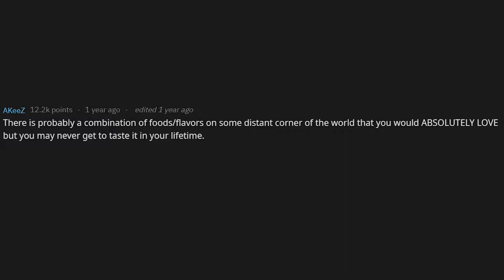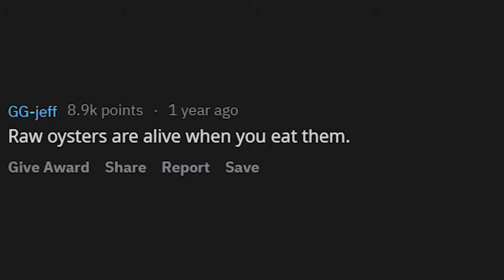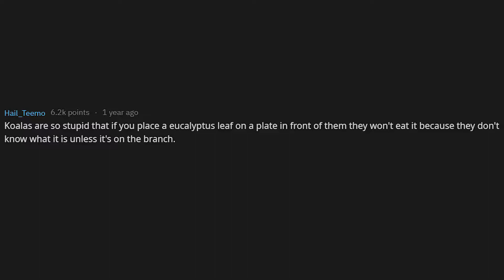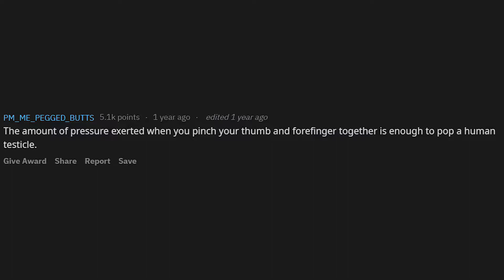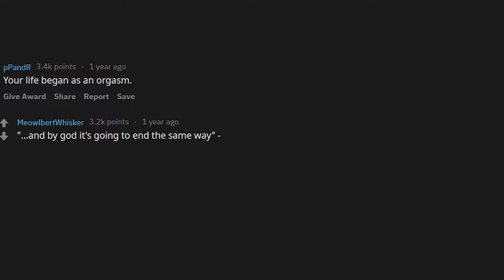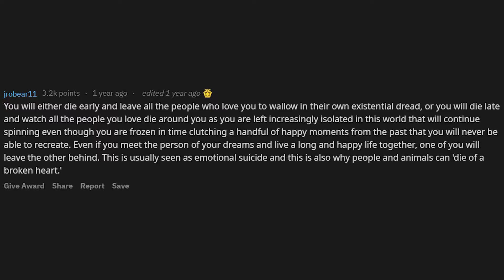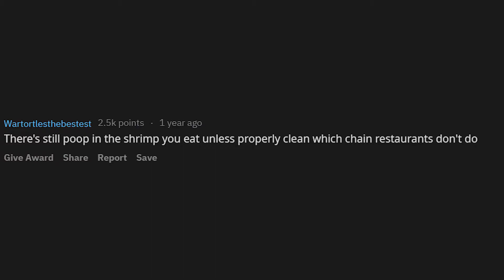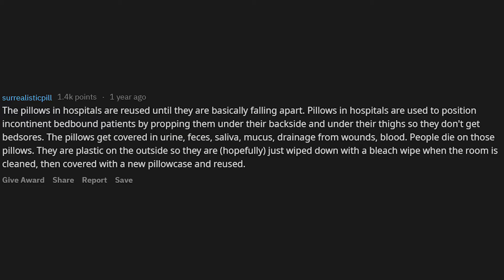SHOCKING Things People Instantly Regreted Learning About (r/AskReddit)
What things did you instantly regret learning about?